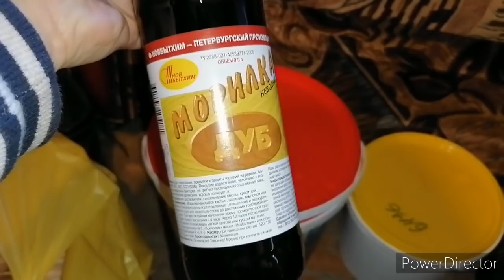Непослушные дети , первая комната готова.